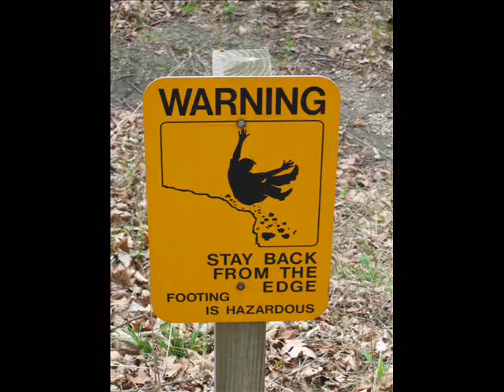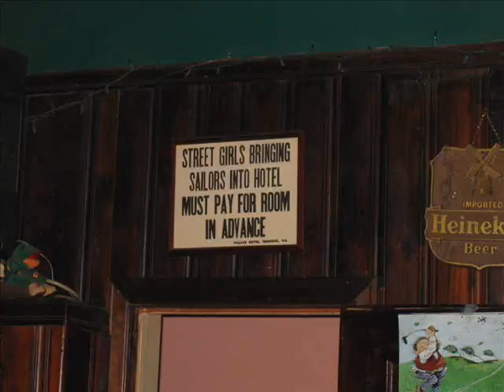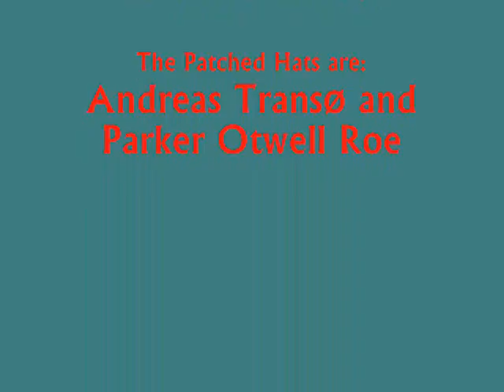"Go Down You Patched Hats"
In their first and only music video, The Patched Hats show you their stuff.

Set to their release of "The Ballad of Tim Evans" (Taolchemy Records 2005), it's just a little look into their strange and weird world.

Hope you like it...and enjoy the music!!!

PHAmanNYC (aka one of the aforementioned "Patched Hats")